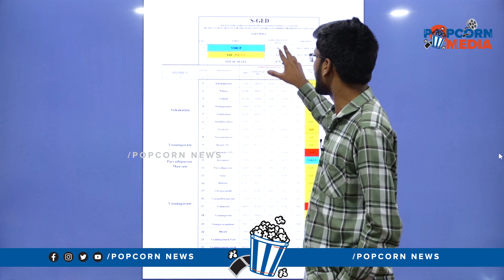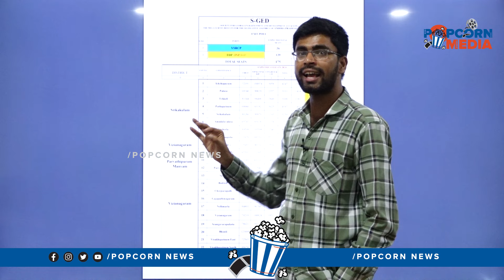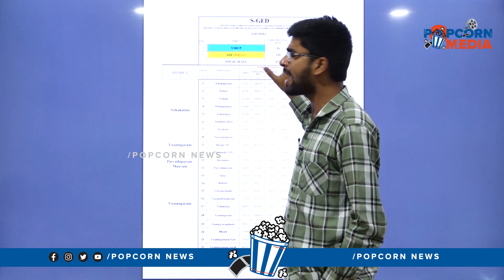ఎగ్జిట్ పోల్స్ లో దూసుకెళ్తున్న కూటమి| AP Common Man on AP Exit Polls 2024| TDP vs YCP| Chandrababu